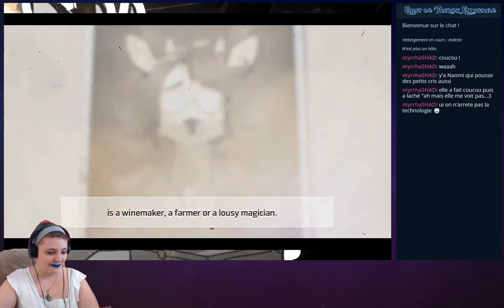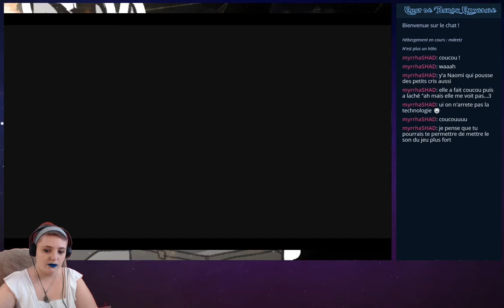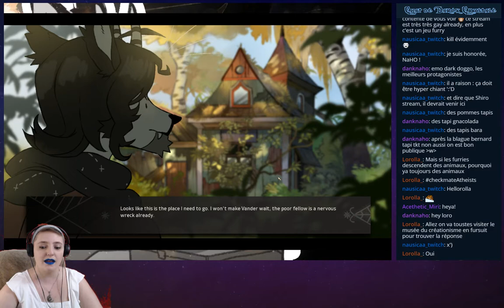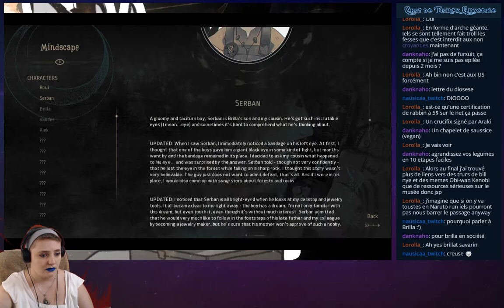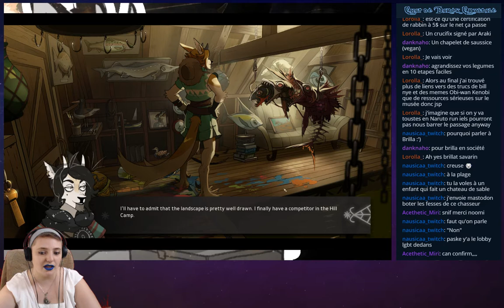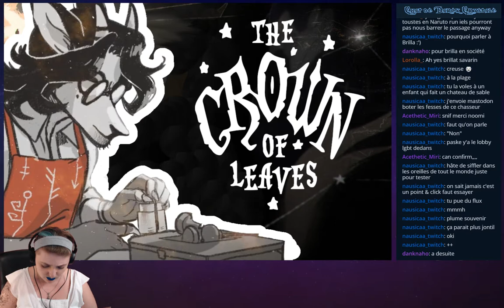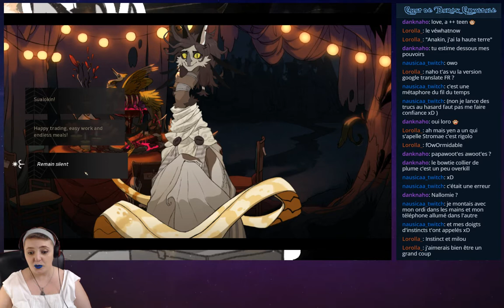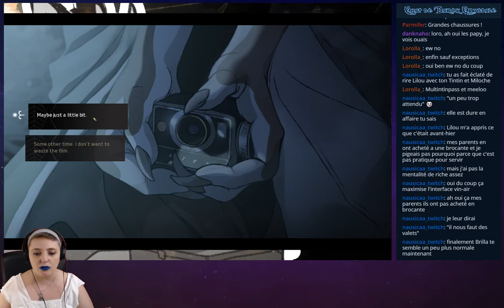DarckCrystale - The Crown of Leaves, Bo is the best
Une séance de The Crown of Leaves, un magnifique jeu indé narratif furry, avec de superbes illustrations et des personnage très attachants !

Le stream a été tourné le 18 août 2019.